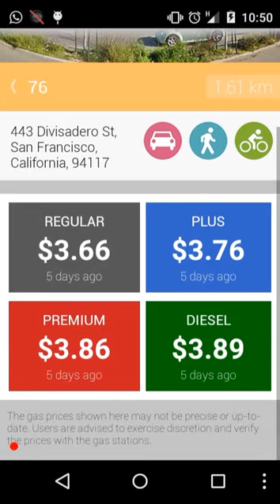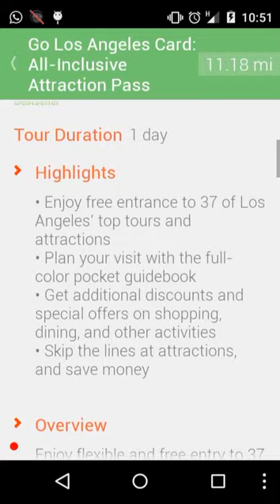Find Near Me for Android, iOS & Windows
Find Near Me is an easy to use app which helps you find nearby ATM, Bank, Gas Station, Restaurant, Bar, Café, Hospital, Hotel, Taxi, Movie Theatre, Beauty Salon, Wi-Fi spots or virtually anything around you.

Find Near Me is also available for Apple Watch & Android Wear.